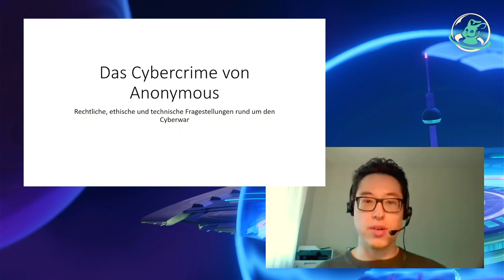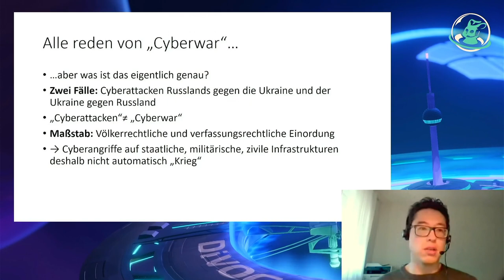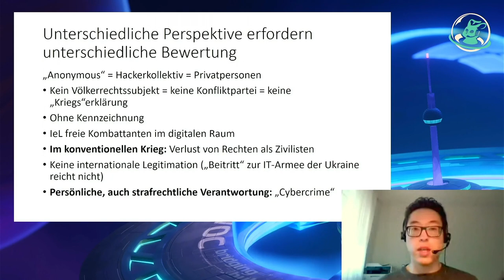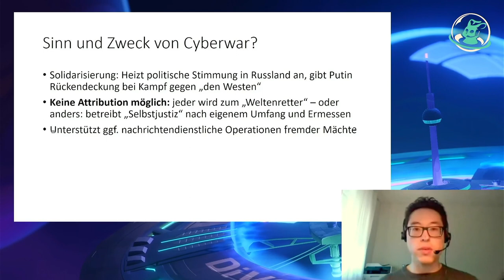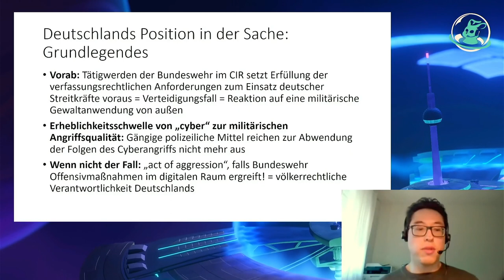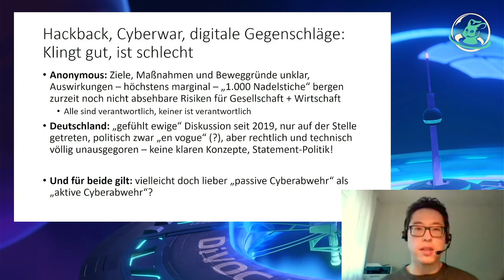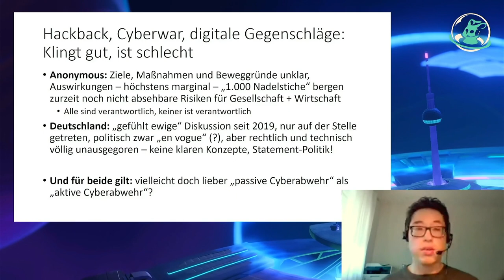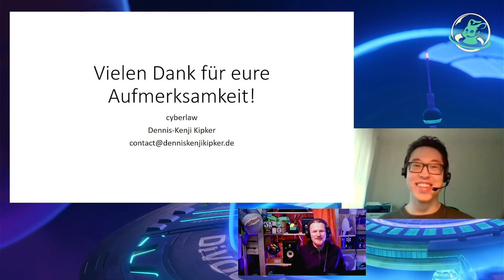Das Cybercrime von Anonymous? (cyberlaw)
"Nicht überall, wo Cyberwar draufsteht, ist auch Cyberwar drin."

Anonymous erklärt Russland den Krieg, nachdem sich die Kreml-Führung zum rechtswidrigen Angriffskrieg gegen die Ukraine entschlossen hat. Die Ukraine ruft gleichzeitig zur Rekrutierung einer „Cyberarmee“ auf, um russischen Hackerangriffen zu begegnen. Es wird viel Solidarität gezeigt und Unterstützung geleistet. Doch wie sieht das Ganze eigentlich (völker)rechtlich aus? Kann Anonymous überhaupt jemandem den Krieg erklären? Bin ich Mitglied des ukrainischen Militärs, wenn ich mich der Cyberarmee anschließe? Und überhaupt – welche Anforderungen stellt das Völkerrecht für digitale Kombattanten? Fragen über Fragen. Das und mehr wollen wir in der Session „Das Cybercrime von Anonymous?“ nach einem Impulsvortrag unter rechtlichen, ethischen und technischen Gesichtspunkten diskutieren.

cyberlaw